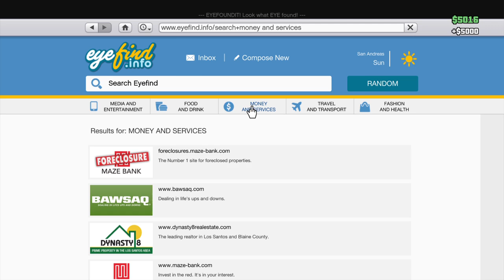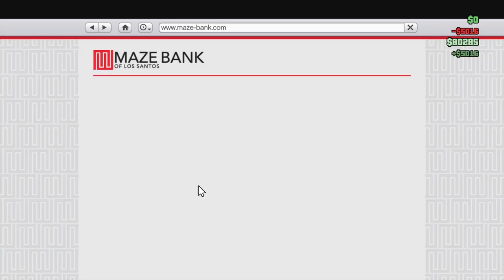Grand Theft Auto V_20161231205112